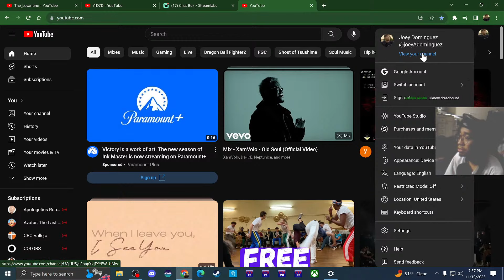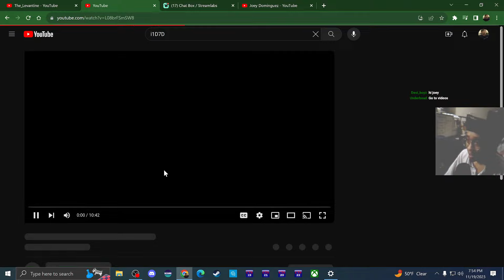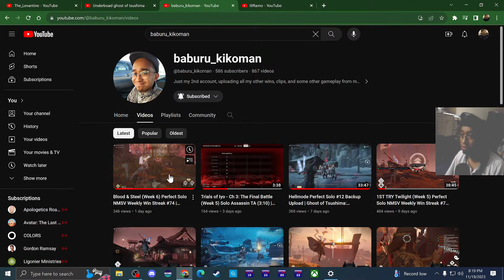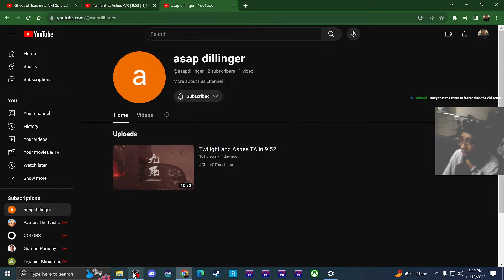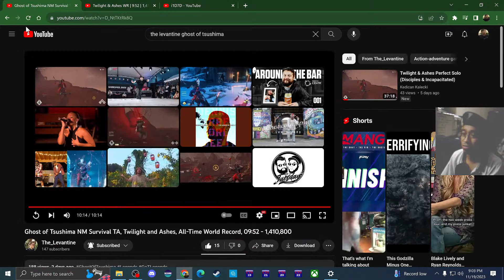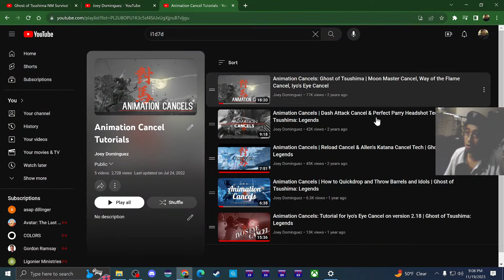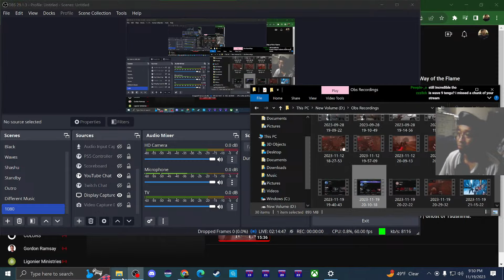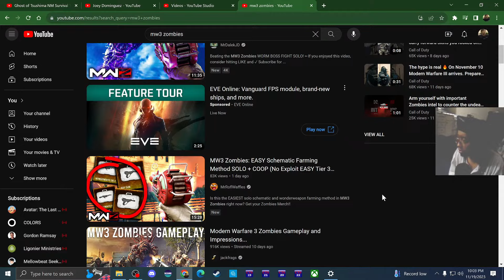Reacting to some of the best speedruns in Ghost of Tsushima: Legends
Long time no stream! Thanks for tuning in everyone and God bless!